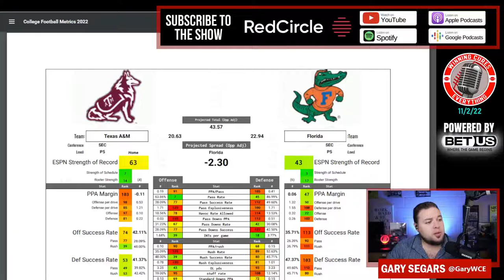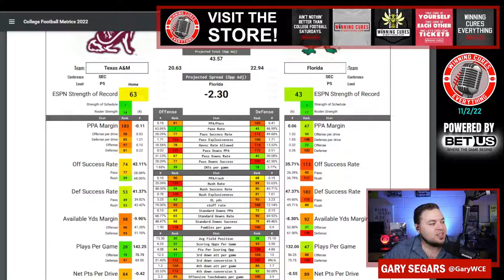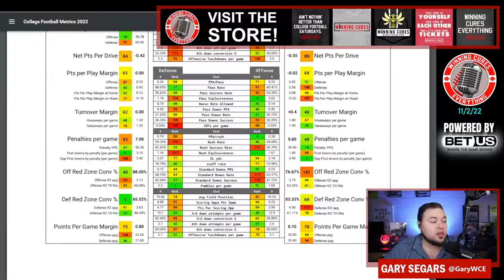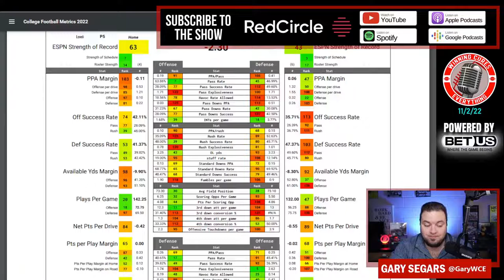Florida vs Texas A&M Picks & Prediction Against the Spread 2022 College Football Analysis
Florida vs Texas A&M Picks Against the Spread 2022 Predictions

Gary gives a quick preview, analysis, prediction & his pick (lean) against the spread (ATS) for the 2022 College Football Week 10 matchup featuring Texas A&M vs Florida!